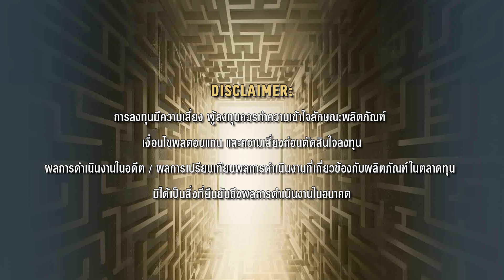AIA Wealth Forum 2024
ก้าวข้าม…ความผันผวน มุ่งสู่ศักยภาพการเงินที่ยั่งยืน

📌สรุป 3 ประเด็นสำคัญที่นักลงทุนต้องจับตา จากงานสัมมนา AIA Wealth Forum 2024 ผ่านมุมมองคุณเฟิร์น ศิรัถยา อิศรภักดี พิธีกรผู้คร่ำหวอดในแวดวงการเงินและการลงทุน

1.เศรษฐกิจโลกชะลอตัวในรูปแบบ Soft Landing ซึ่งเป็นการชะลอตัวอย่างค่อยเป็นค่อยไป
2.เศรษฐกิจไทยยังเจอความท้าทายจากปัญหาเชิงโครงสร้าง – ต้องจับตามองทั้งเสถียรภาพทางการเมือง และนโยบายกระตุ้นเศรษฐกิจจากภาครัฐฯ
3.การวางแผนการเงินระยะยาวและสม่ำเสมอเป็นคำตอบสำหรับการลงทุนท่ามกลางความผันผวน --- ในสภาวะที่ตลาดทุนเต็มไปด้วยความไม่แน่นอน การวางแผนการเงินระยะยาวและสม่ำเสมอ ยังเป็นกลยุทธ์ที่ช่วยให้นักลงทุนบรรลุเป้าหมายการเงินได้อย่างมั่นคงในอนาคต

แม้สถานการณ์การลงทุนทั่วโลกจะผันผวนเพียงใด  AIA พร้อมดูแลเคียงข้างทุกสถานการณ์ด้วยผู้เชี่ยวชาญการลงทุนระดับโลก ผ่านการบริการ AIA InvestPro และ บลจ. เอไอเอ (ประเทศไทย) เพื่อให้แผนทางการเงินของ “คุณ” มั่นคงและมั่งคั่งในระยะยาว พิเศษเฉพาะลูกค้าประกันชีวิตควบการลงทุน เอไอเอ ยูนิต ลิงค์ เท่านั้น !
ติดต่อตัวแทน เอไอเอ หรือดูรายละเอียดได้ที่

คำเตือน:
• ผู้ขอเอาประกันภัยควรทำความเข้าใจรายละเอียด เงื่อนไข ความคุ้มครองและข้อยกเว้นก่อนตัดสินใจทำประกันภัย รวมทั้งศึกษาทำความเข้าใจลักษณะผลิตภัณฑ์ เงื่อนไขผลตอบแทน และความเสี่ยง ก่อนตัดสินใจลงทุน
• ข้อกำหนดและเงื่อนไขของความคุ้มครองจะระบุไว้ในกรมธรรม์ประกันภัยที่ออกให้กับผู้ถือกรมธรรม์
• ผลการดำเนินงานในอดีต / ผลการเปรียบเทียบผลการดำเนินงานที่เกี่ยวข้องกับผลิตภัณฑ์ในตลาดทุน มิได้เป็นสิ่งยืนยันถึงผลการดำเนินงานในอนาคต